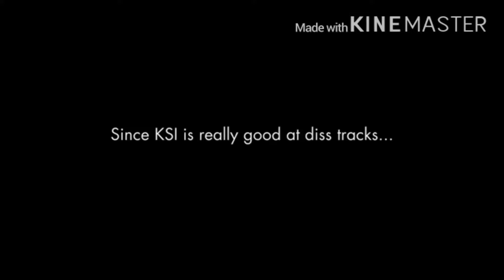Logan Paul - Goodbye Ksi (Diss Track) Feat. KSI Edit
Like the video if you are wearing black
Just a random edit i did ill upload more and better edits later 👌🏼